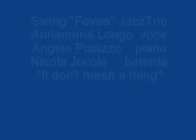Nicola Jocola Jazz Drummer "Fovea Jazz Trio" It don't mean a thing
con:
Annamaria Longo    voice
Angelo Palazzo         piano and bass
Nicola Jocola            drums